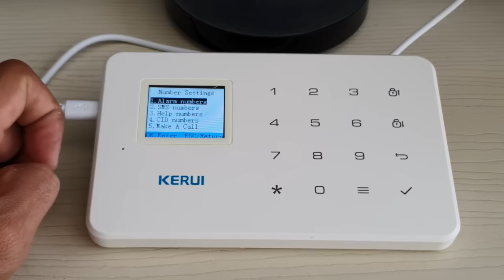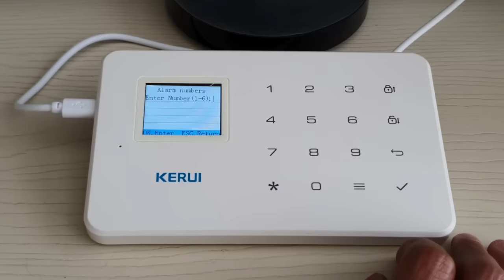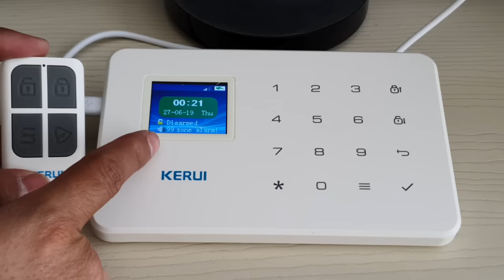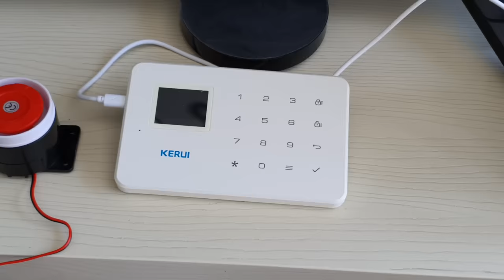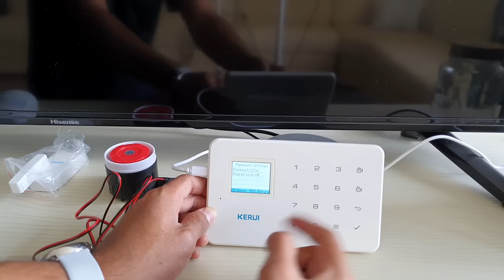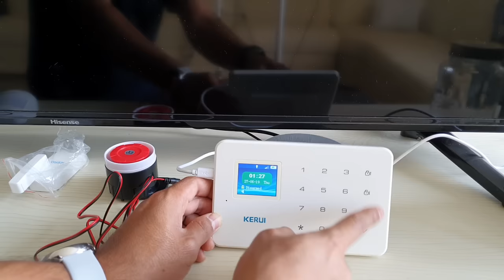Un sistema de alarma económico | El test